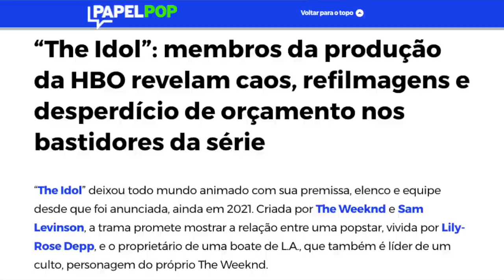The Idol [EP 1-2] | O THE WEEKND DESTRUIU ESSA SÉRIE DA HBO? Pontos positivos e negativos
The Idol chegou na HBO e tem causado polémica. Mas será que a série é tão ruim quanto dizem? Será que o Abel está bom? Ou a Lily Depp? Vamos conversar sobre os dois primeiros episódios da série com spoilers.

Sinopse: Em The Idol, série desenvolvida por The Weeknd, Reza Fahim e Sam Levinson, a estrela pop Jocelyn (Lily-Rose Depp) está disposta a tudo para alcançar um patamar nunca antes visto em uma celebridade. Após sofrer um colapso nervoso em sua última turnê ela conhece Tesdros (Abel "The Weeknd" Tesfaye), um dono de boate com um passado sórdido que se torna seu guru e agente. Seguindo um caminho conturbado dinheiro, sexo e segredos, a cantora se envolve intensamente com o empresário. Cruzando todos os limites, o preço da fama é testado a cada clique.